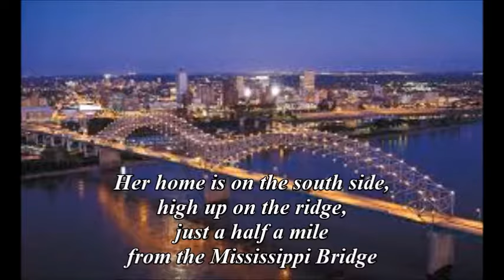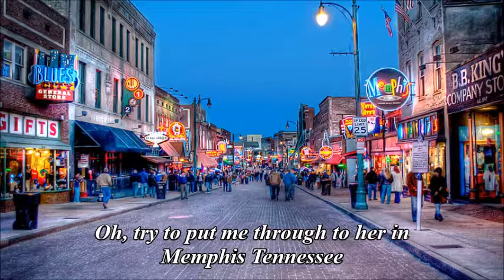MEMPHIS TENNESSEE (Cover) by Gunsmoke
Chuck Berry's song released in 1959 which reached #6 in the UK charts in 1963.